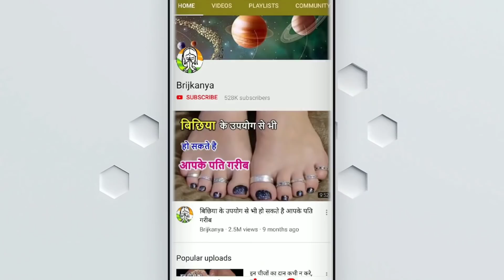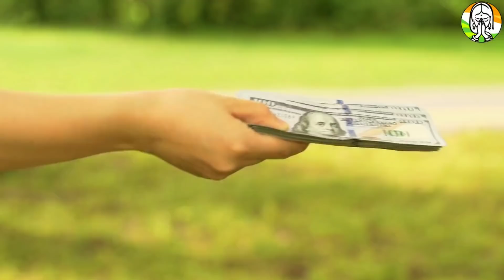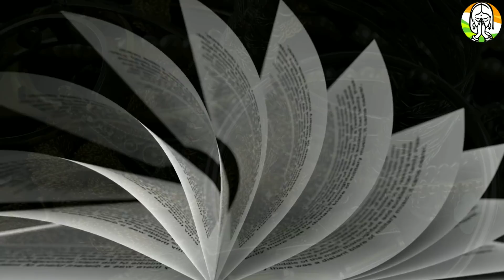90% लोग धनतेरस पर ये 5 चीजें खरीदने की गलती करते है मां लक्ष्मी छोड़ देती है साथ होते है गरीब Diwali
90% लोग धनतेरस पर ये 5 चीजें खरीदने की गलती करते है मां लक्ष्मी छोड़ देती है साथ होते है गरीब Diwali - 90% लोग धनतेरस पर ये 5 चीजें खरीदने की गलती करते है मां लक्ष्मी छोड़ देती है साथ होते है गरीब Diwali

दिवाली के अगले दिन अन्नकूट पर सूर्य उदय होने से पहले घर में झाडू लगाने से घर से गरीबी और दरिद्रता जाती है